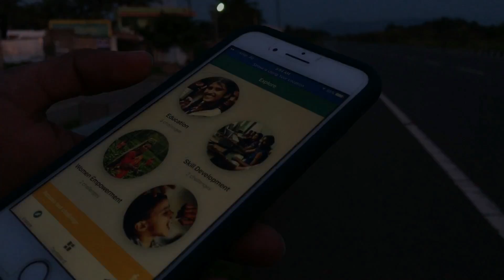App Notebook for Girls